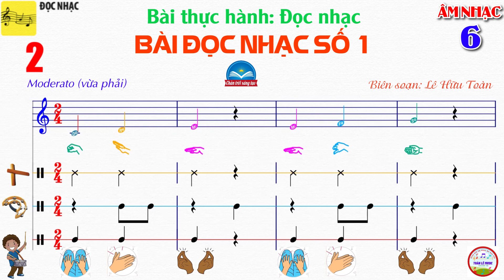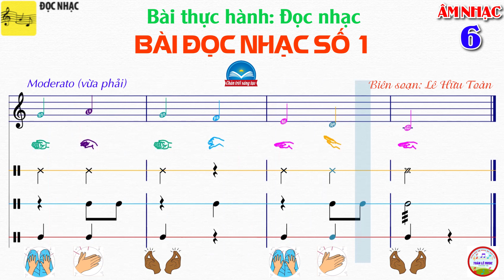BÀI ĐỌC NHẠC SỐ 1 | Bài thực hành Chủ đề 1 | ÂN6 - Chân trời sáng tạo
© Bản quyền thuộc về Toàn Lê Music
© Copyright by Toàn Lê Music ‣ Do not Re-Up.